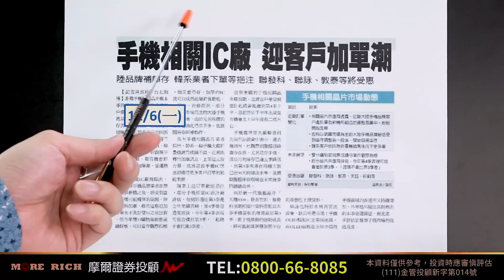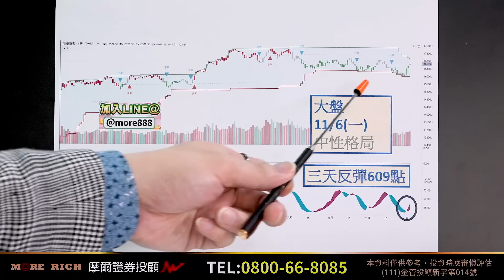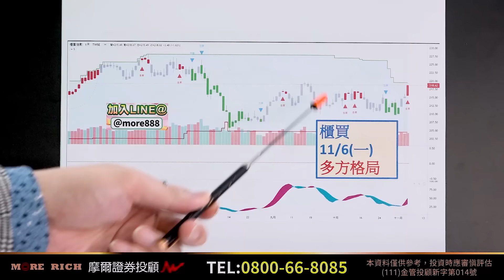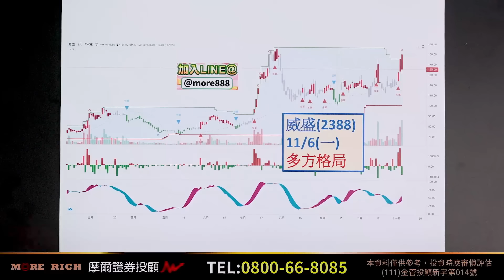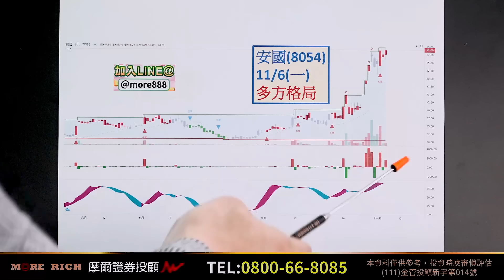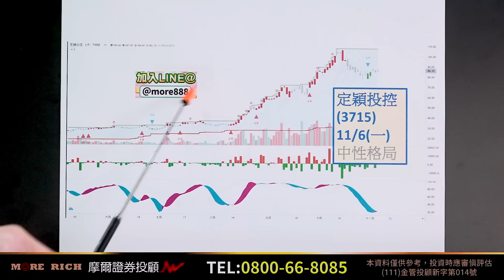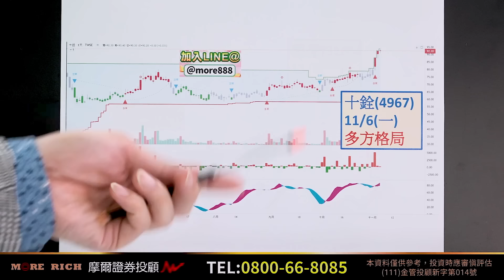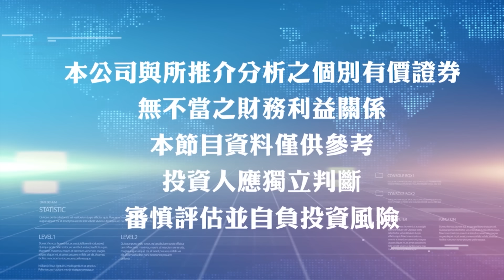2023.11.06 蘇威元分析師【又大漲！連拉三根帶量紅K！威盛 矽統 長榮航 富喬 聯電 接下來會怎麼走？】蘇威元